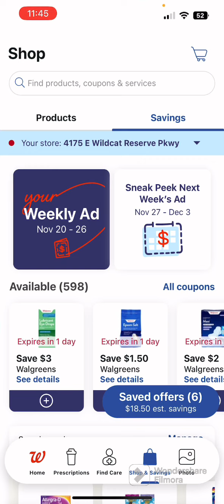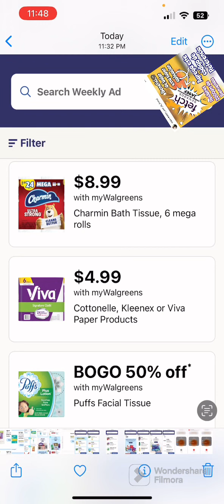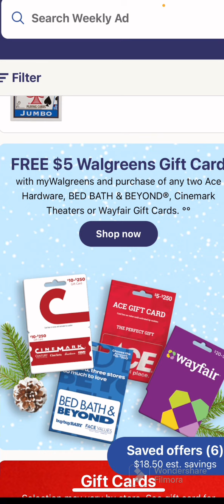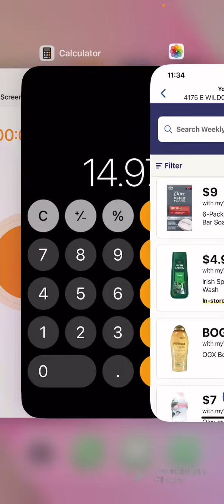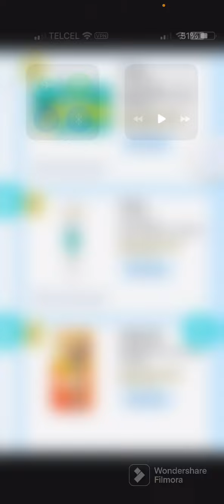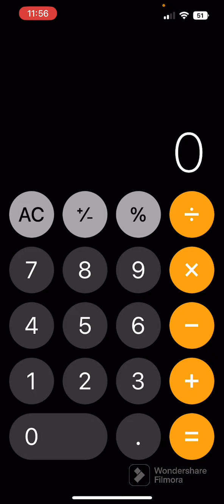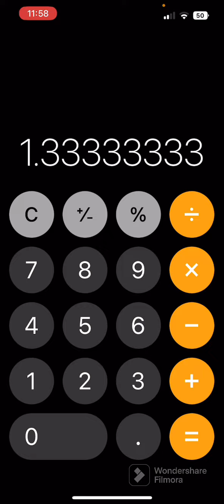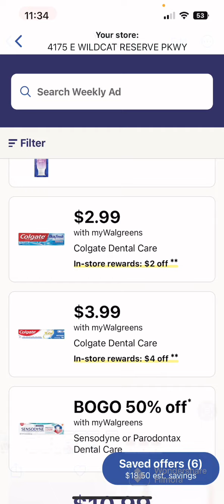🔴😱EXCELENTE OFERTA EN GIFT CARDS Y DETERGENTE😱🔴 WALGREENS 11/25/2022